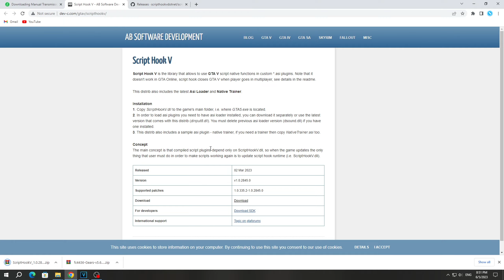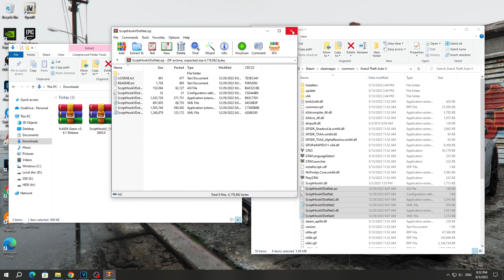Manual Transmission - КАК УСТАНОВИТЬ МОД НА РУЧНУЮ КОРОБКУ ПЕРЕДАЧ В GTA 5! Как играть на руле ГТА 5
В этом видео я покажу вам как установить мод Manual Transmission - это мод на ручную коробку передач для GTA 5. Этот мод можно использовать для игры с рулем в ГТА 5, просто подключить руль и играть в GTA 5.
Ссылка на мод Manual Transmission | Steering wheel support

Также советую посмотреть плейлисты с интересными видео

Таймкоды:
00:00 Вступление
1:17 Как установить мод - Manual Transmission в GTA 5
2:41 Запуск игры и Обзор Мода
3:18 Основные функции
3:41 Вид мода - HUD
7:51 Выбор активного устройства - Клавиатура или Руль
8:08 Главные функции мода - Gameplay Assists
9:45 Функции вождения - Driving Assists
11:12 Функции контроля клавиши - Мои Настройки
16:28 Чуствительность руля
20:18 Сохранение Настроек
20:48 Играю на ручной коробке передач